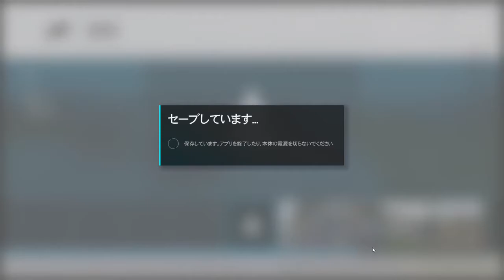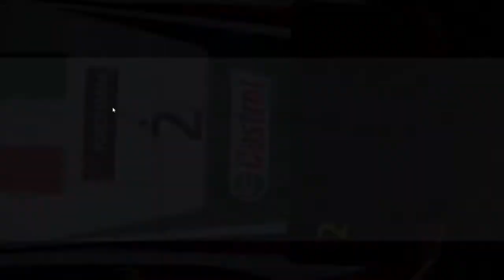Forza6 Apex ベータ版 グラボ変えたので高設定でやってみたよ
グラフィックボードを970に変えたのでちょっと高設定でやってみました
めちゃくちゃきれいですね～水しぶきの表現もいい感じです＾＾

シムとしての評判も一部ではいいらしいので正式リリースに期待です